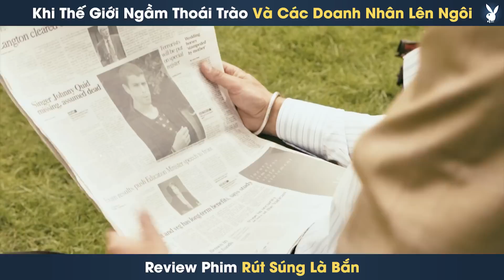[Review Phim] Khi Các Doanh Nhân Mới Là Người Điều Khiển Tội Phạm Ở Thế Giới Ngầm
[Review Phim] Khi Các Doanh Nhân Mới Là Người Điều Khiển Tội Phạm Ở Thế Giới Ngầm | Tóm Tắt Phim Rút Súng Là Bắn

Review phim: Rút Súng Là Bắn

Nội dung phim: Khi một băng cướp người Nga dàn dựng một âm mưu bất lương trong giao dịch bất động sản làm phát sinh hàng triệu đồng bảng Anh, những thành viên khác nhau của thế giới ngầm tội phạm ở Anh lao vào cuộc săn đuổi nhằm kiếm chác lợi nhuận từ nguồn của cải béo bở này. Trong số những nhân vật mờ ám tham gia cuộc săn đuổi đó có sự tham gia của Mr One-Two – một tên cướp đường phố láu lỉnh, nữ kế toán viên thông minh và xinh đẹp Stella và ngôi sao nhạc rock nghiện ma túy Johnny Quid… mỗi người đều cố gắng giành lấy bằng được phần của mình…